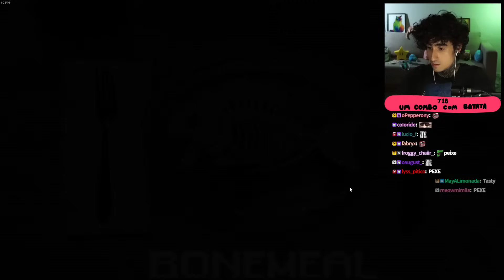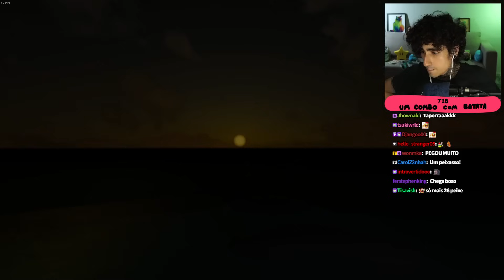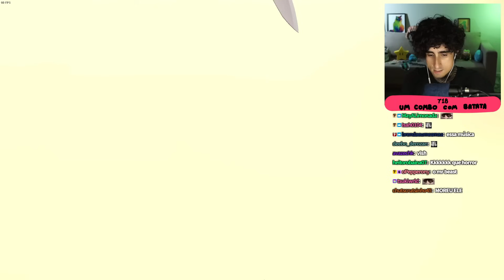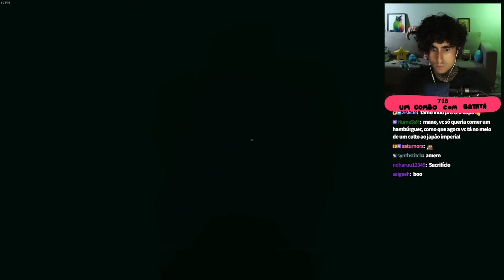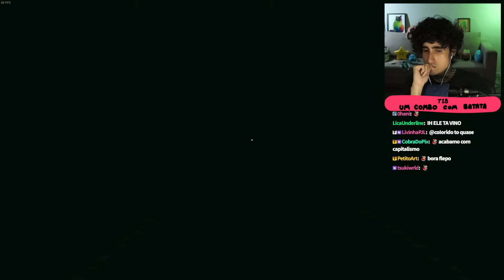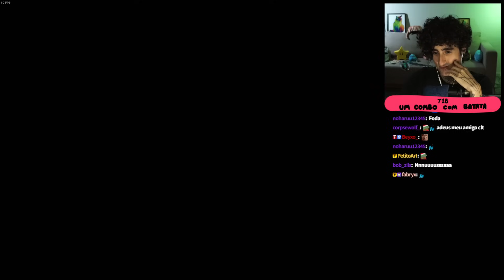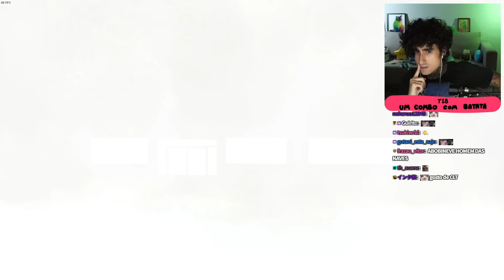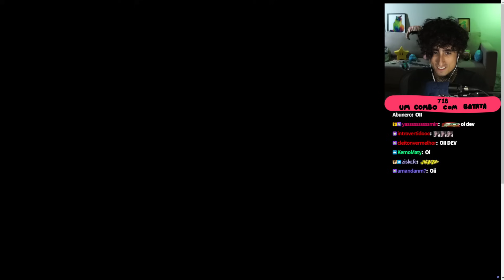MEDO DE HAMBÚRGUER 🍔 Manny's